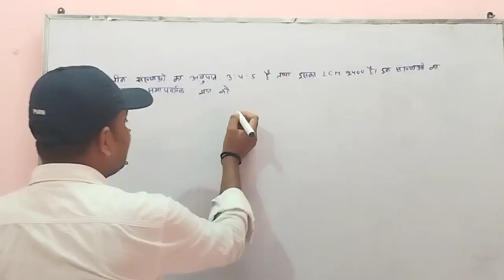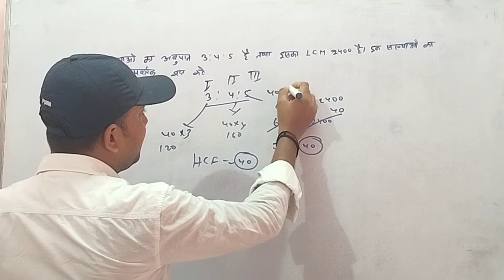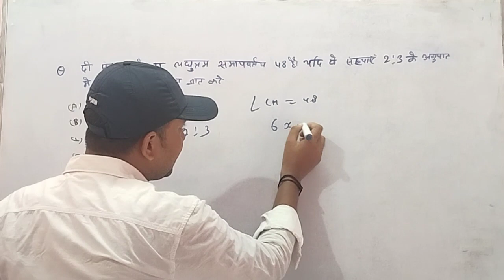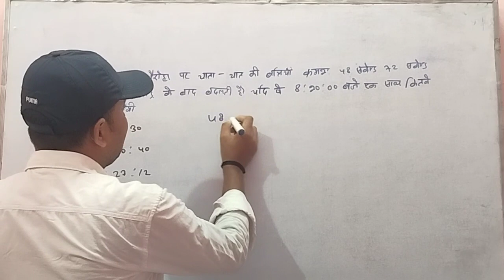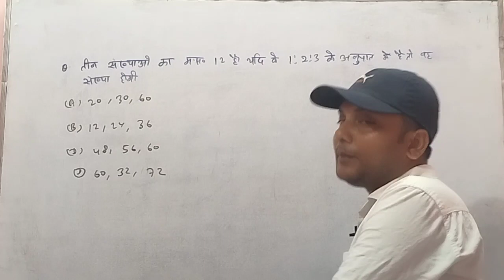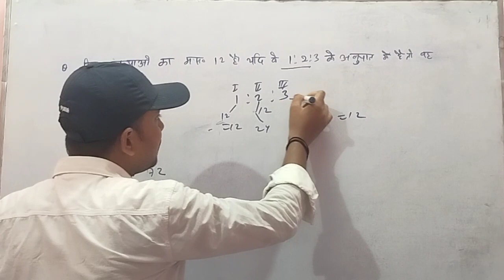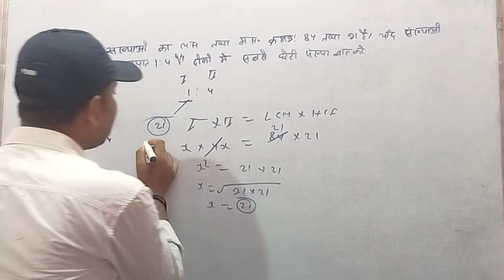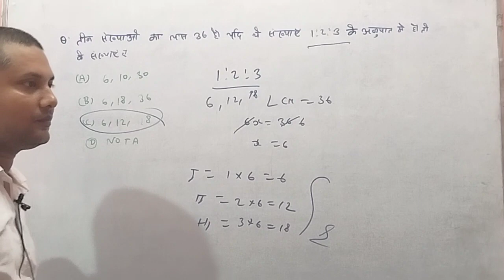BIHAR 7th Phase Classes 2023 | BPSC Teacher Maths Classes |LCM HCF most important questions 2023🔥